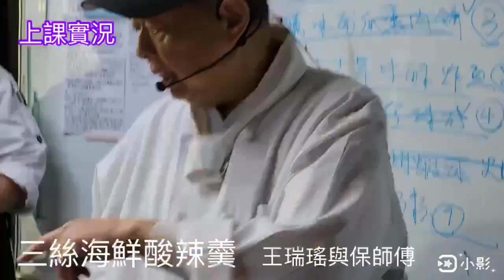大師級年菜 三絲海鮮酸辣羹 2024保師傅年菜課 王瑞瑤的超級美食家 王瑞瑤與保師傅 吃美食也要長知識 保師傅教做